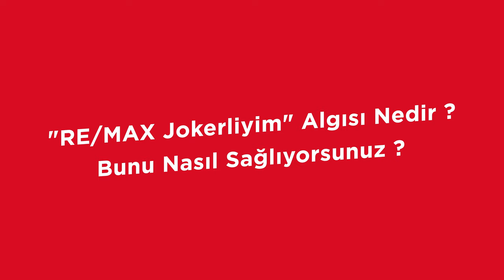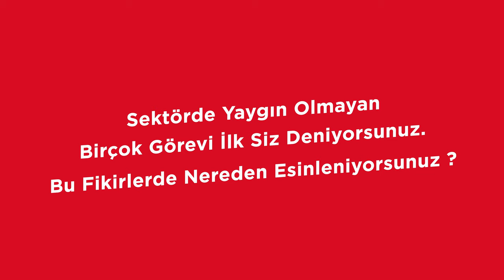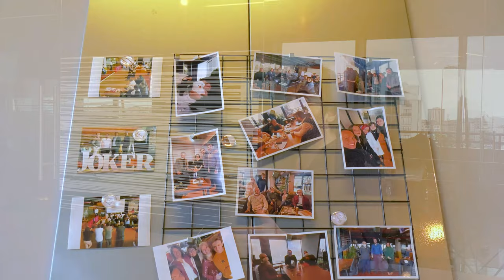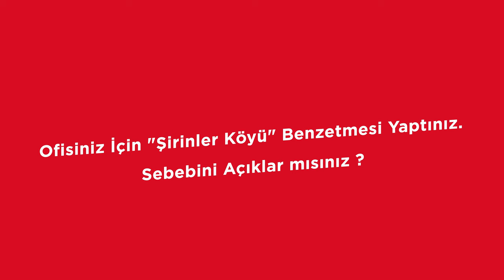Remax Joker - Neden Jokerliyim ?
Joker İnsanın Eline 1 Kere Geçer ...